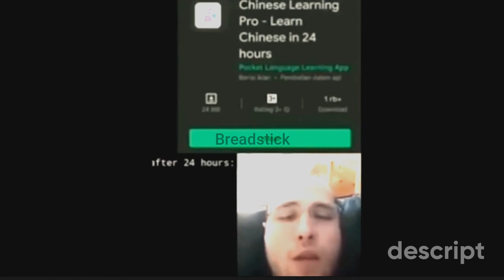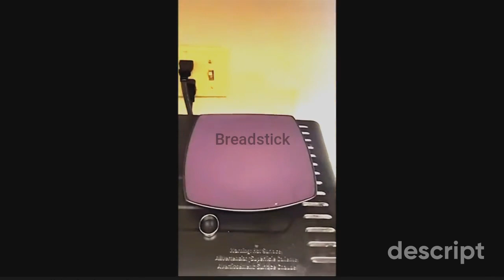6 minutes of memes (4)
Weekly memes every Tuesday GMT+1

Season 1 of 6MoM runs from 1 August 2023 through 4 June 2024
This episode (4) was released 22 August '23.